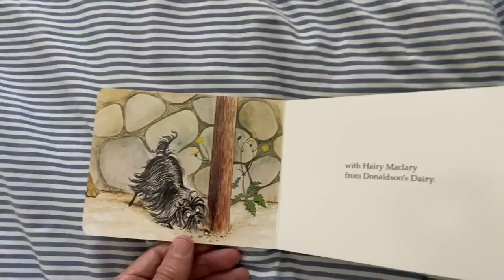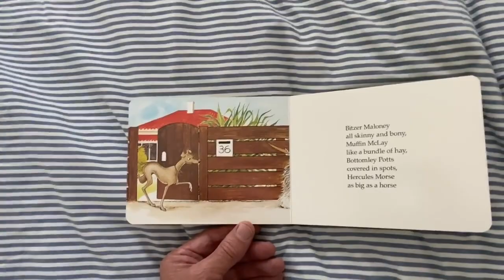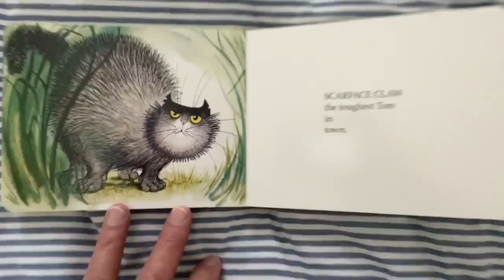A BEDTIME STORY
Kids - this is for you . And...we are all kids really . Well . I am..
Hairy Maclary - Dame Lynley Dodd